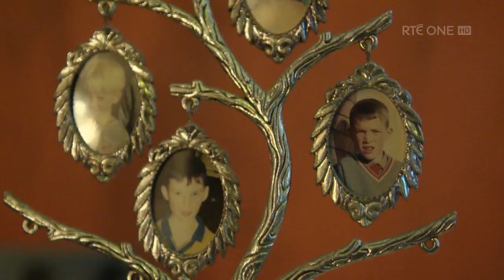The Brennan Family discuss documentary Laura Brennan: This is Me | The Late Late Show | RTÉ One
The Brennan family joined us in studio, but Laura had the last word.

Laura Brennan: This Is Me, now live on @rteplayer.